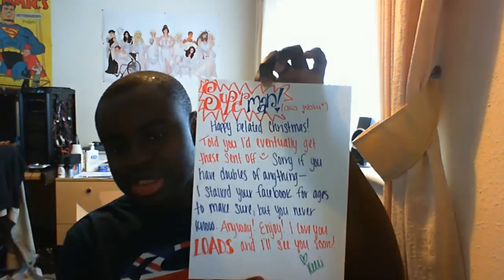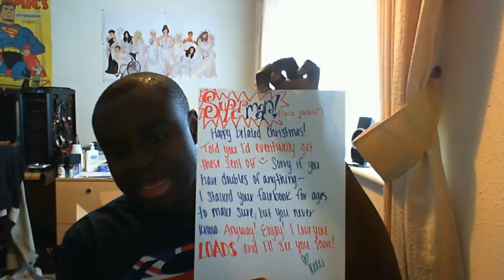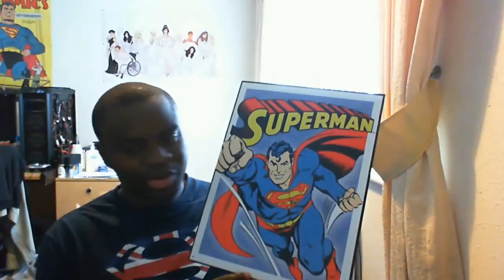Kelli (kapowski), you are too awesome :D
Seriously, this is just too much lol.